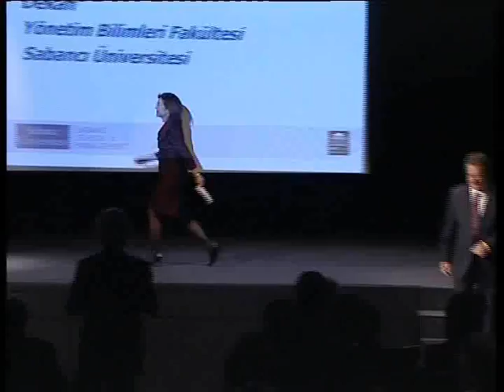Sabancı SOM ile MIT Sloan Stratejik İş Birliği - 1